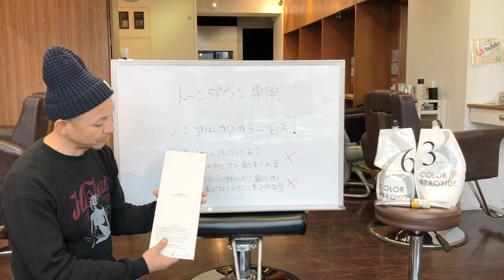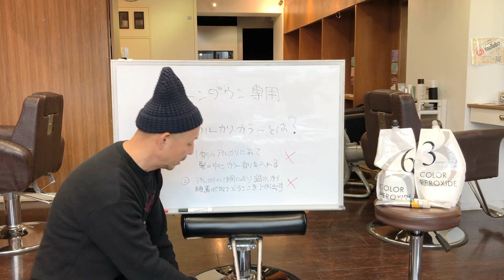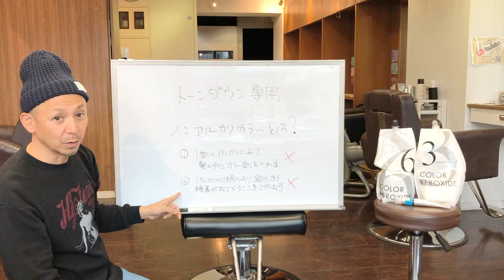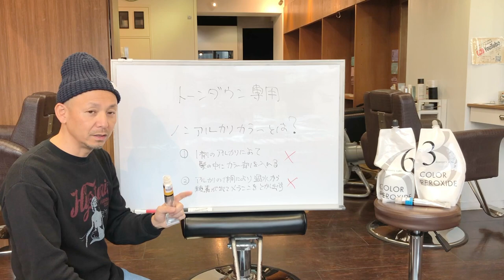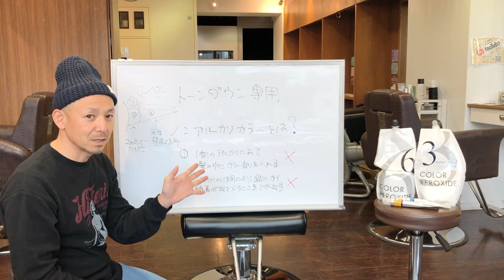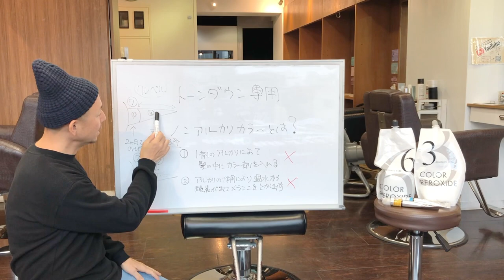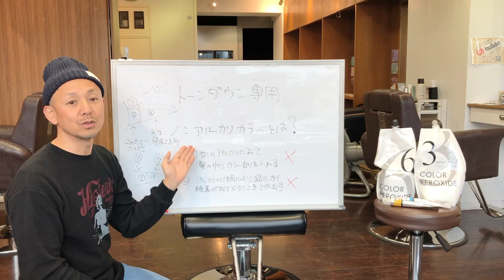【シノさん教えて！】ヘアカラーについて④ほとんどの美容室で使っていないチョー優しいトーンダウン専用の#ノンアルカリカラー ってなに？Sino代表 篠崎正